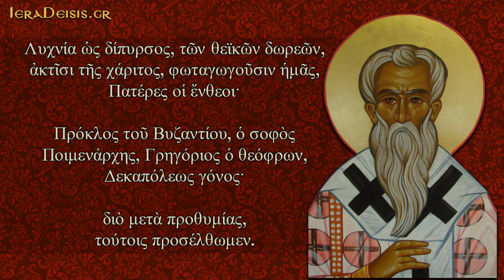20.11: Αγ. Γρηγορίου Δεκαπολίτου & Πρόκλου Κων/πόλεως-Sts Gregory Decapolite & Proclus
20 ΝΟΕΜΒΡΙΟΥ - 20 NOVEMBER
(Απολυτίκιο: Άγιοι Γρηγόριος ο Δεκαπολίτης και Πρόκλος αρχιεπίσκοπος Κωνσταντινούπολης - Apolitikio: Saints Gregory the Decapolite and Proclus, Archbishop of Constantinople)

Ἀπολυτίκιον
Ἦχος δ’. Ταχὺ προκατάλαβε.
Λυχνία ὡς δίπυρσος τῶν θεϊκῶν δωρεῶν, ἀκτῖσι τῆς χάριτος φωταγωγοῦσιν ἡμᾶς πατέρες οἱ ἔνθεοι, Πρόκλος τοῦ Βυζαντίου, ὁ σοφὸς ποιμενάρχης, Γρηγόριος ὁ θεόφρων, Δεκαπόλεως γόνος· διὸ μετὰ προθυμίας τούτοις προσέλθωμεν.